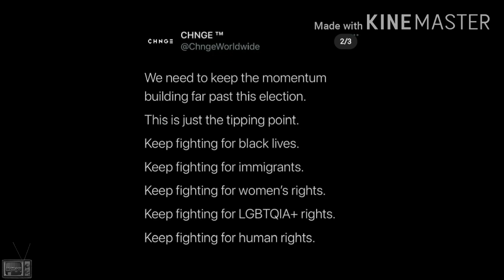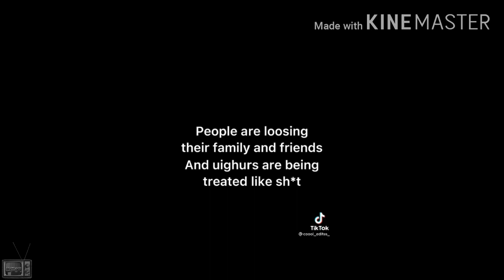Why Are You All Racist? GMM || By Reality Gacha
This was made in support of the Black Lives Matter Organization. This is not a moment, it's a Movement.

So in case you didn't understand the warning in the beginning of the mini movie, I know not only black people face racism and I know not all white people are racist. Other races face racism and I know there's white people who are anti-racist. So please understand the Black vs. White situation in this video is only for the sake of the movie. I mean no harm for making this.
On another note, at the end of the mini movie is a bunch of photos and clips I've collected to show what's happening in our world due to racism. George Floyd's death impacted the world greatly and lead to people having protests where thousands of people came to show their support to BLM. A lot of black people fall victim to police brutality. And the sad thing is that, most of the time it's not being recorded or shared on social media like George Floyd's death. We were lucky enough the George was able to get his justice, but this should become a standard. All the people who have died or been injured by police brutality should receive their justice. And that is why we don't stop here and we continue fighting for what's right. I would also like to mention the Stop Asian Hate movement. Asians have always been victims of racism, but now it's worse because Covid-19 was first found in an Asian country. So Asians who don't even live in China are being harassed for no reason. So not only do we need justice for black lives, we need justice for Asian lives, as well as everyone else who faces racism. And the last clip was about Muslims that are being held in concentration camps for no reason other than the fact they're Muslim. There are millions of them there, being mistreated just because of their religion. They need to be freed but not much is happening to help them. So do your job and help spread awareness.

I know there's a lot more going on in the world right now, like for example Columbia is going through a crisis since their leaders want to raise their taxes, and India is struggling with their Covid cases. But for now this is all I can do. You should do your job and stay informed about what is happening in the world. You don't have to become an activist or anything but just don't turn a blind eye to when people are in need.

I will turn off the comments if there are any racist comments.

● CREDITS ●

Thumbnail
I can't draw so I asked one of my friends to do me a favour, please check out her other artwork and edits!

Also I used Afro Cookie's tutorial for a head wrap